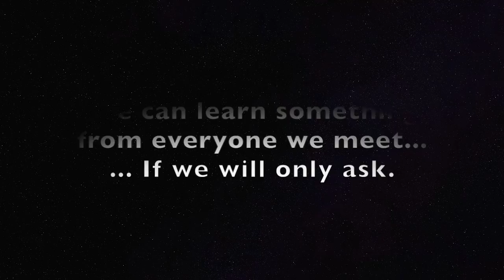Short Attention Span Wisdom - James Farley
In this week's episode, James Farley talks about finding what makes you happy in life and chasing your dreams.